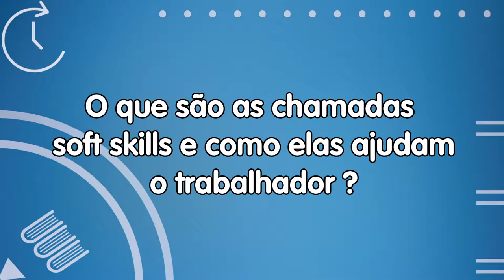MINUTO ELECAMP 04